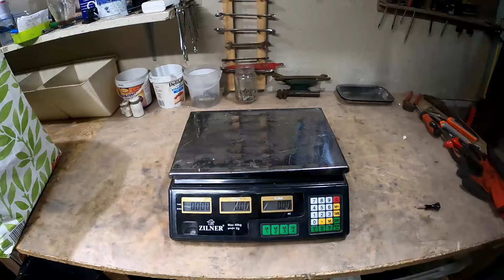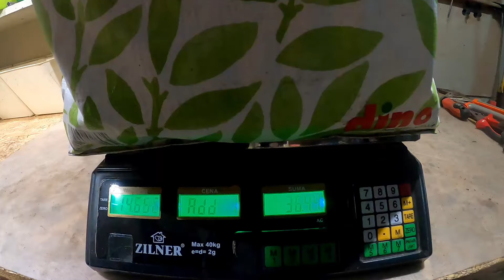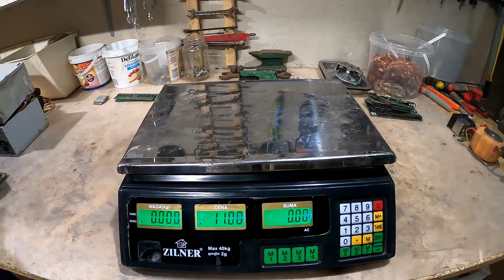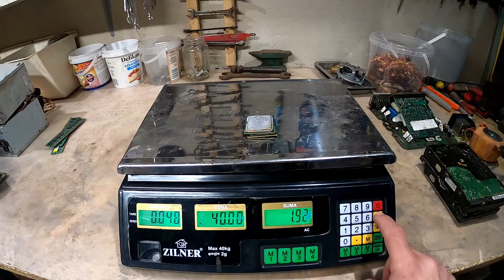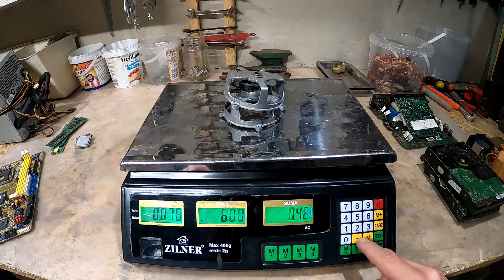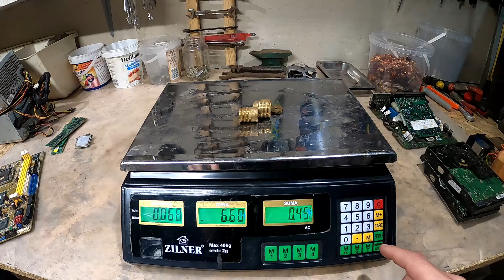Nigdy jeszcze tyle kasy na złomowisku nie wydałem. Czy się zwróciło? Czy to się opłaca #12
Dzisiaj ze złomowiska przytargałem dwie pełne torby. To były, jak do tej pory największe zakupy jakie zrobiłem. No i zobaczymy, czy i tym razem, będzie to opłacalny deal. A jeśli chodzi o mój finansowy eksperyment, to chyba ma się dobrze. Link do inwestycji jak zwykle poniżej. Zapraszam.